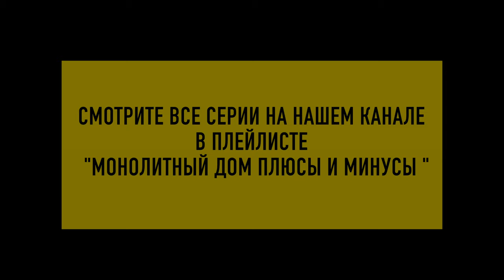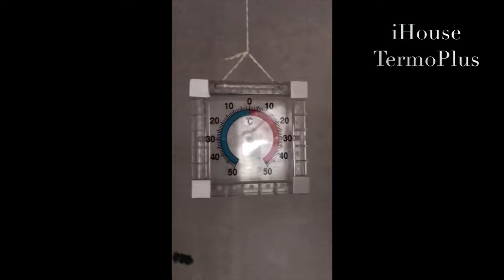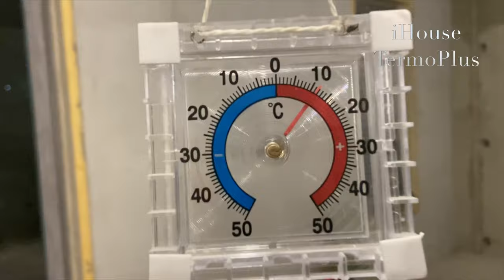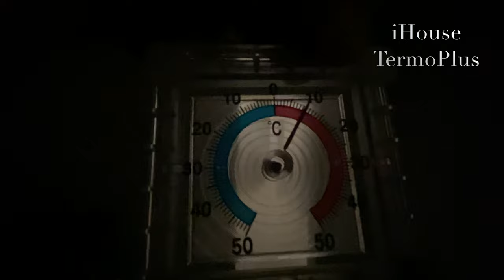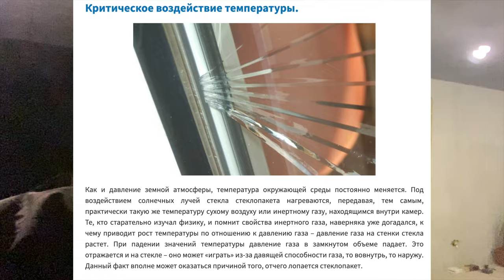Отопление дома без газа ДЕШЕВО Монолитный дом iHouse TermoPlus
Ссылка  с ценами на монолитные дома , а также расходы на материалы
Наша компания предлагает построить энергоэффективный монолитный дом по  технологии iHouse TermoPlus.  Конструкция инерционных стен помещена в термооболочке  PIR-утеплителя от 100 до 120  мм.  Сопротивление теплопередачи ограждающей конструкции от 5,12 (м²•˚С)/Вт
Монолитный дом Плюсы и Минусы подробнее об энергоэффективности монолитных домов построенные по нашей технологии . Также много дополнительной информации.